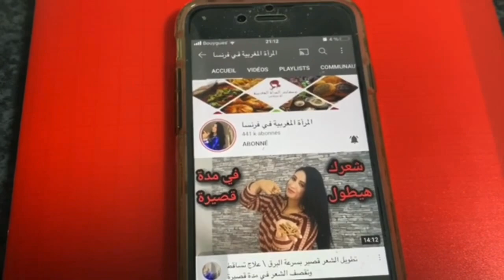زيت صوجا لتكبير الصدر المؤخرة والارداف في 3 ايام فقط!! نفخ طبيعي وبمكونات موجودة في كل بيت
وى وأسرع وصفة لتسمين الجسم والوجه وإبراز المناطق الأنثوية الوصفةالسرية لزيادة الوزن وعلاج النحافة

اسبوع
السمسم لزيادة الوزن
الشوفان لزيادة الوزن
وصفة الزنجلان
زيادة الوزن في 10 أيام
زيادة الوزن  و تسمين الجسم /زيادة المناطق الأنثوية و الخدود في
اسبوع
تسمين في رمضان
وصفة لزيادة الوزن في رمضان
زيادة الوزن في رمضان
تسمين الوجه
زيادة الوزن
تسمين
وصفة لتسمين
وصفة لزيادة الوزن
علاج نحافة
زيادة الوزن في رمضان بملعقة واحدة من هذا المكون العجيب لتسمين الجسم بسرعة❤️
‎وصفة طبيعية لمشروب لعمل ضجة لزيادة الوزن والمناطق الأنثوية والنتيجة قدام عينك/4k غتغلاضي كاملة
‎المشروب السحري للتسمين في 3ايام تكبير الصدر وابراز العضلة النائمة نتحداك تشربيه وماتغلاضيش مضمونة💯
‎التسمين,تبييض الأسنان,تبييض الجسم,وصفات تبييض,وصفات طبيعية,تبييض الجسم بسرعة,تسمين الوجه,تسمين الجسم,زيادة الوزن,كيراتين للشعر,تكثيف الشعر,تطويل الشعر,تبييض الوجه بسرعة,العناية بالبشرة,العناية بالجسم,العناية بالشعر,ماسكات
حبيباتي الغاليات مشروب رائع في زيادة الوزن وتسمين المناطق الأنثوية
وإبراز الصدر والأرداف في مدة أسبوع
وصفات طبيعية
جمالك الطبيعي
ziyadat lwazn bisor3a/زيادة الوزن تكبير المناطق الانثوية بسرعة  الارداف ,الصدر و المؤخرة النتيجة مضمونة و سريعه
أقوى وصفة لتكبير الصدر , الأرداف والمؤخرة | جربيها وستبهرك النتيجة
زيادة الوزن ب 2 مكونات فقط بسرعة زيادة الوزن تسمين المناطق الأنثوية/الصدر/المؤخرة/الارداف/الخدود
زيادة الوزن طبيعيا بمكون سحري في اقل من أسبوع
ziyadat lwazn bisor3a-بغيتي تصرعي لاطاي ديالك وتخرجي لهونش والمؤخرة وتكبري أي بلاصة/زيادة الوزن
صنع حليب الصويا لتسمين و إبراز المناطق الأنثوية بسرعة صاروخية و تسمين الخدود
زيادة الوزن فى اسبوع بالشمندر بسرعه عجيبه لتسمين الجسم وعلاج فقر الدم و توريد الخدود للرجال و النساء
زيادة الوزن و علاج فقر الدم
أسرع وصفة طبيعية لزيادة الوزن والتسمين السريع وصفة رهيبة لن تصدقي النتيجة للكبار و الصغار-بغيتي تصرعي لاطاي ديالك وتخرجي لهونش وتكبري أي بلاصة بسرعة الحل عندي- الصدر-
wasfa ziyadat lwazn
وصفة لزيادة الوزن وتكبير الارداف في أسبوع واحد فقط مجربة و مضمونة
اقوى وصفة للتسمين الموضعي / %100 مجربة و مضمونة أفضل وصفة لتسمين ونفخ الخدود فعالة و مجربة وصفة وصفة لزيادة الوزن في يومين! كيفية زيادة الوزن بسرعة و تسمين الجسم بالكامل | مجربة وصفة طبيعية مجربة لزيادة الوزن ب 2 مكونات فقط بسرعة زيادة الوزن تسمين / لتسمين الجسم وصفة أمنا عائشة رضي الله عنها لزيادة الوزن - الشيخ وسيم يوسف وصفات خبير الاعشاب حسن خليفة لزيادة الوزن وتسمين الوجه
،وصفة لزيادة الوزن بسرعة،زيادة الوزن في اسبوع ،تسمين الجسمبسرعة -وصفة الشوفات لزيادة الوزن بسرعة-wasafat ziyadat lwazn -اقوى وصفة لتكبير الصدر-المناطق الانثوية -تسمين الجسم-تكبير الصدر والمؤخرة-أخيرا حل مشكلة زيادة الوزن وعلاج النحافة /تكبير الصدر/نفخ الخدود/تكبير المؤخرة/تكبير الصدر والمجربة  /تسمين خدود /تسمين الصدر /الارداف وعلاج النحافة.رهيبة وسريعة ومقوية لتسمين الجسم وزيادة الوزن-
تسمين  المؤخرة
تسمين الصدر
تسمين  ونفخ  الخدود
الزيادة في الوزن-الصغار-زيادة الوزن بسرعة
طريقة تسمين الوجه و الحصول على خدود ممتلئة ❤️❤️ نصائح، حركات يوگا و وصفات ج
زيادة الوزن 5 كيلو في الاسبوع/علاج النحافة زاد وزني من44 كيلوالى67كيلو بهذه الوصفة
اقوى طريقة لزيادة الوزن في ايام معدودة |أفضل 5 مأكولات صحية لزيادة الوزن |شاهد الان
اسرع طريقة لزيادة الوزن في اسبوع فق
وصفة لتسمين الجسم و زيادة الوزن و علاج النحافة في اسبوع
أفضل طرق زيادة الوزن فى أسبوع واحد وبسرعة بأقوى وصفة طبيعية لعلاج النحافة
زيادة الوزن بسهولة جداً، أقوى الوصفات لزيادة الوزن، التخلص من النحافة وزيادة الوزن فى أسبوع واحد، وصفة طبيعية تساعد على زيادة الوزن .
وصفة لزيادة الوزن -- الوصفة لي غلضاتني من بعد ماكنت نحيفة جربوها ماغاديش تندمو
 -ziyadat lwazn lilmordi3--زيادة الوزن في اسبوع 10 كيلو للاطفامهما كنت نحيف زود وزنك 10 كيلو أسبوعيا بملعقتين من هذا المكون / تسمين الوجهافضل
 وصفة للتسمين في اسبوعين مجربة مني شخصيا لن تندمي /الجسم /الخدود / الوجهزيادة الوزن 5 كيلو في الاسبوع
/زاد وزني من43 كيلوالى68كيلو بهذه الوصفة الاكيدة بدون حلبة المذاق روعةلن تصدقي ملعقتين فقط من
 النوتيلا تعالج النحافة و فعالة في زيادة الوزن في اسبوع تسمين وتكبير وغلض الدراعين واليدين
 قوى وصفة لتكبير الصدر, المؤخرة ..ونفخ